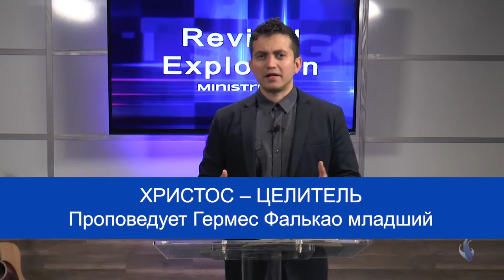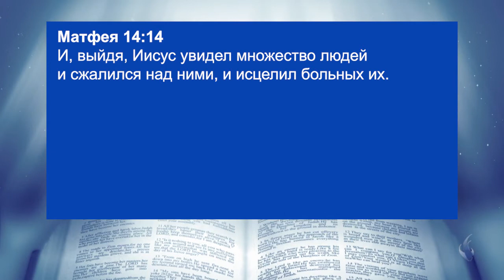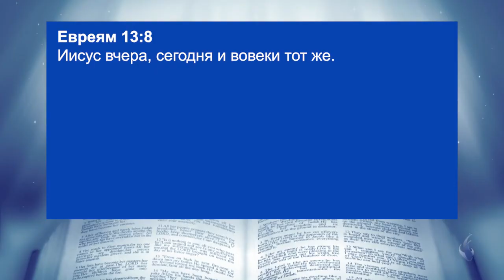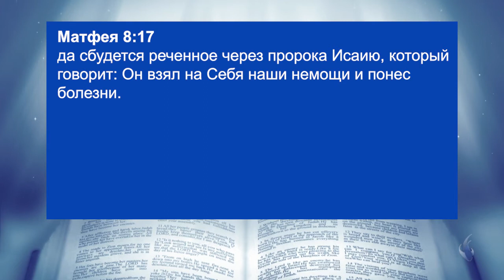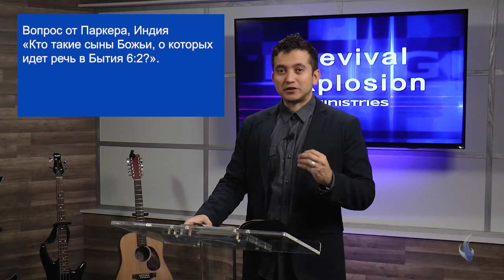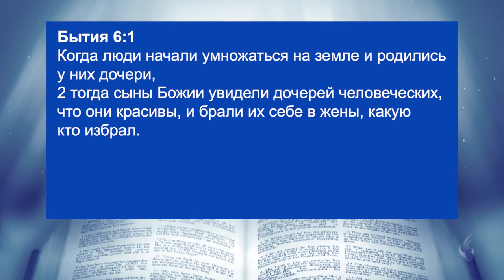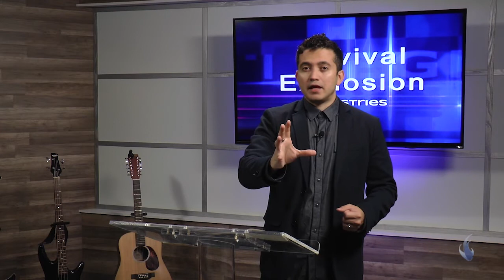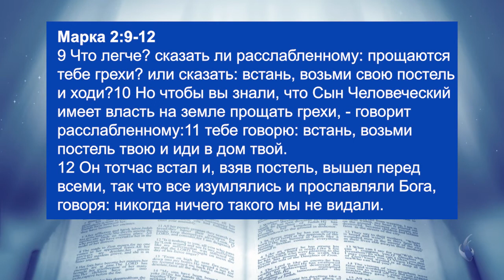Христос – Целитель. «Расцвет пробуждения» (29)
В этом выпуске Гермес Фалькао говорит на одну из своих любимых тем: Христос – Целитель.
Вы слышали, что Иисус – единственный путь к спасению. Нет другого имени, в котором надлежит людям спастись. Но мы должны понимать, что в спасение также входит еще один атрибут Иисуса, который мы явно видим в Писании. И не стоит забывать, что Его неотъемлемая часть.
Иисус – не только Спаситель. Да, разумеется, самое важное это спасение наших душ. Но Иисус также является Целителем наших тел. Гермес хочет обсудить с вами эту тему, чтобы пролить свет на важность исцеляющего служения Иисуса для каждого из нас. Он хочет прочесть вам несколько мест Писания. Не просто для того, чтобы доказать вам важность исцеления, но чтобы вы могли принять его в свой дух.